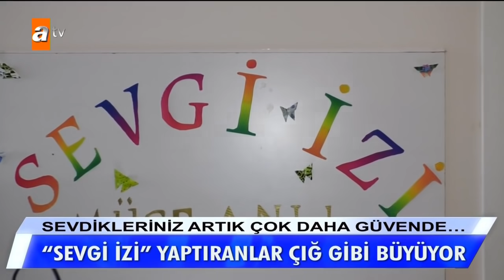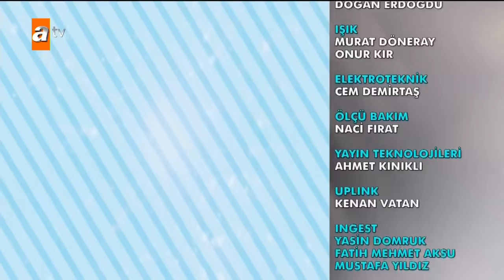Müge Anlı ile Tatlı Sert 12 Aralık 2019 - Tek Parça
Müge Anlı ile Tatlı Sert, Sevgi İzi kampanyası hakkında tanıtım gösterildi. Esenyurt Belediyesinin önderliğinde 58 kişi sevgi izi yaptırıldığı belirtildi. Şengül ve Neşet Özdemir çifti yıllar önce dışarı bıraktıkları kızlarını arıyorlar. Mehmet Muharrem Elbay’ın olayında tuhaf iddialar.. Cahit Ergül’ün bir dönem ortağı olan Hüseyin Ertutcu canlı yayında neler söyledi? Çok daha fazlası şimdi Müge Anlı İle Tatlı Sert'te…